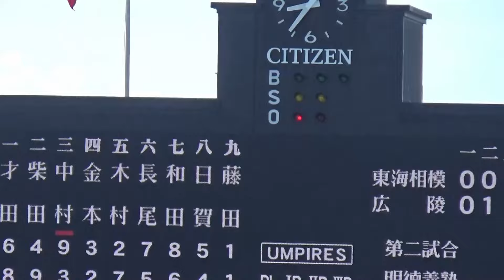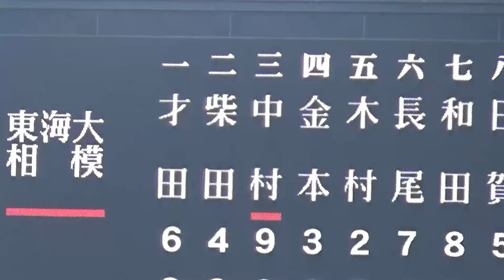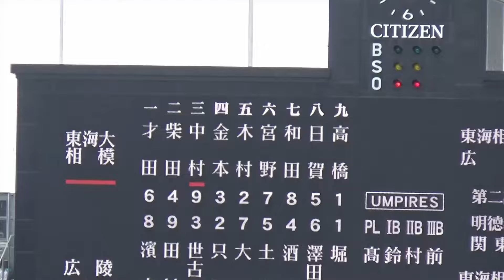東海大相模の2年生・中村龍之介選手が広陵戦で4安打4打点の活躍！原俊介監督やチームメイトも認める抜群の打撃センス／今大会6割超（2024夏の甲子園 東海大相模vs広陵）